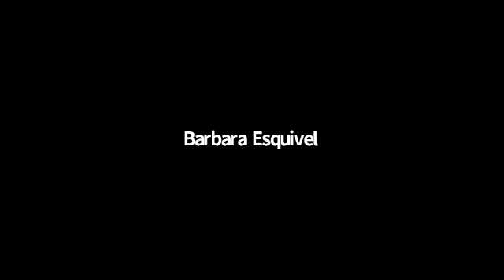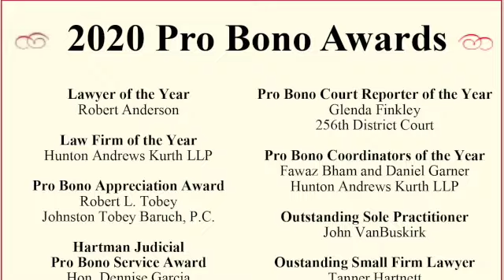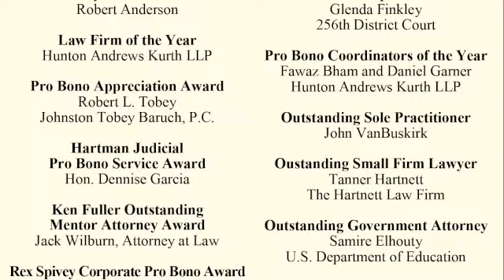DVAP 2020 Pro Bono Awards